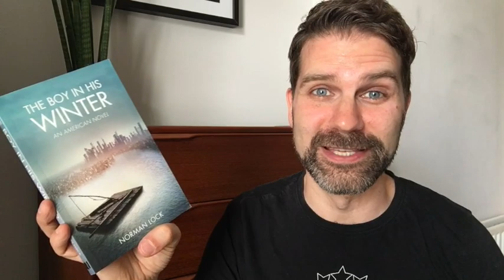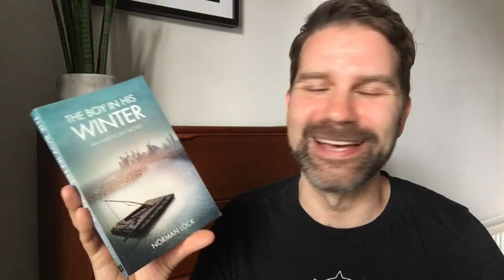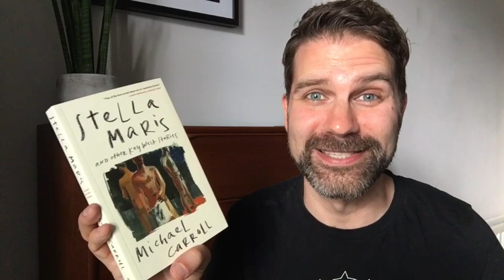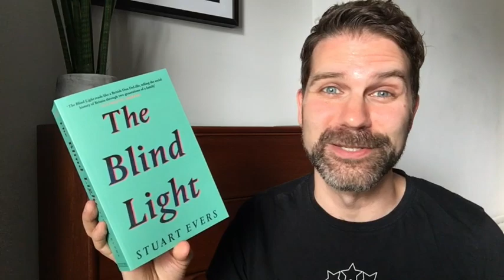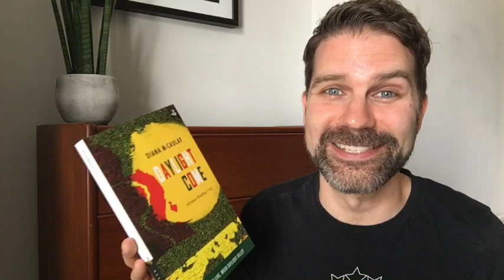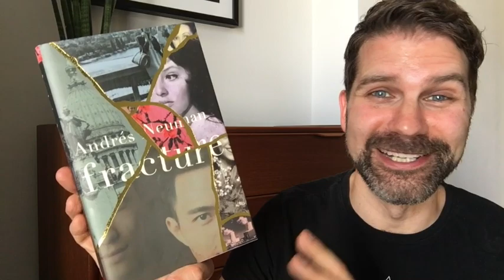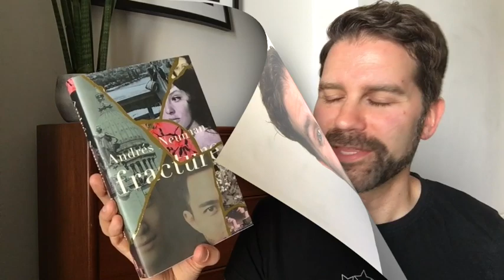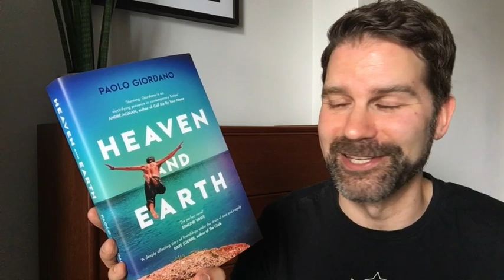Book Haul June 2020 - part 1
Chatting book shopping as a way of rewarding oneself and exciting new books that have been published this month. Click ‘Show More’ for info & links.

Books discussed & links:
The Boy in His Winter - Norman Lock